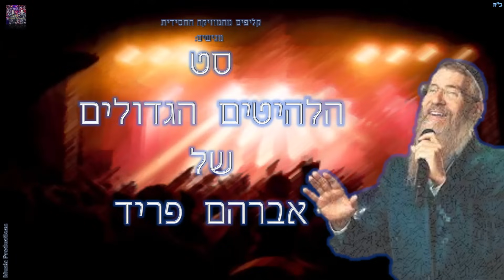סט הלהיטים הגדולים של אברהם פריד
פלייליסט :
0:00 - עלה קטן
5:56- אדרבה
14:43- הנני בידך
21:09- תניא
27:47- אבא
31:36- רצוננו לראות את מלכינו
37:40- שערי דמעות
44:06- הוא יבנה בית
49:13- יאקאב
59:06- ירושלים שבלב
1:02:40- קח את שלי
1:06:40- אוטוטו
1:09:49- איתך אני ( באש ובמים )
1:13:38- לבנימין אמר
1:17:48- חזק
1:22:26- כי הרבית
1:27:21- כמה טוב שנפגשנו

מוגש מאת : קליפים מהמוזיקה החסידית
עריכת גרפיקה - Music Productions